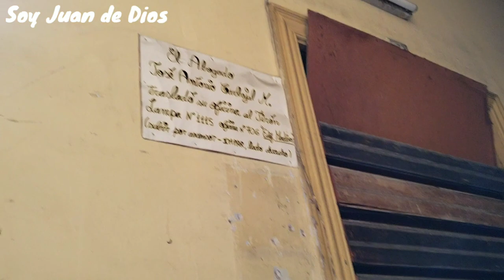Así es la Casa Roosevelt o casa Rímac por dentro| Casa Roosevelt Lima Perú Historia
Así luce hoy en 2020 la casa Roosevelt en Lima Perú